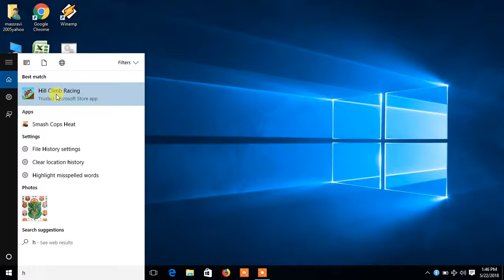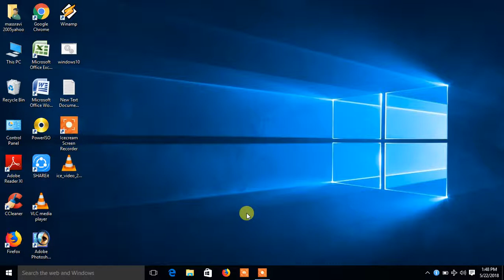hill climb racing in laptop in tamil